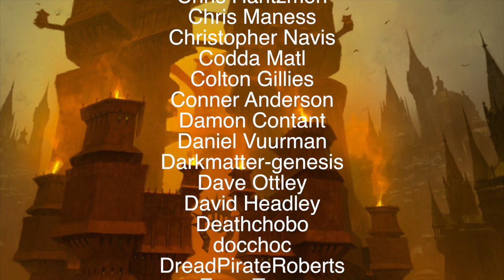GOT Week - Lovisa Wildlings vs Heidar Winter has come, Etrata Faceless Men, Breya Wheel of Fate